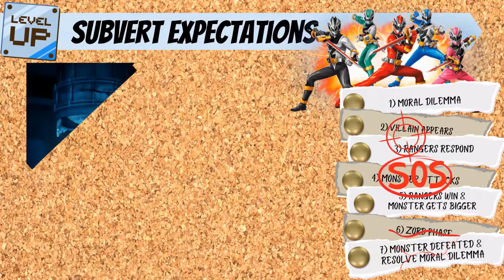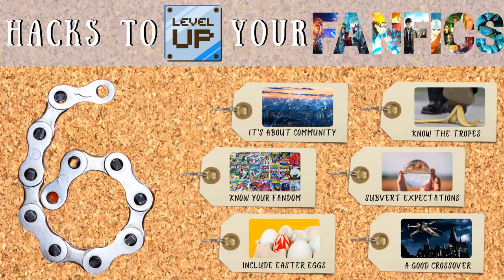Teen Writers|How to Write Fanfiction (Part 2)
Welcome back.  In the last video we discussed how to discover your fandom, include Easter Eggs in your Fanfiction, and the single biggest benefit of writing fanfic.  In this video we’ll learn about the tropes of fanfiction, how you can subvert expectations in fanfic, and tell you why you should consider doing crossovers in your fanfics.

In this video:

The Complete Works of William Shakespear
Mighty Morphin Power Rangers Complete Series

My favourite books on writing:

Stein on Writing
The Art of Fiction
The Art of Nonfiction
The Romantic Manifesto
The First Five Pages

Is someone looking for copywriting or video production services?  to see how I can help.

Recommendations

These are products I use in my content creation daily. This will help me transition from running this channel part-time to full-time.

Writing

Scrivener ] is a word processor for writers. It's everything you to track any assignment. It's a word processor, ring-binder, and scrapbook.

Scapple ] is a note-taking and mind mapping tool from the creators of Scrivener.  Record notes and arrange them in a word cloud for easy reference.

Grammarly is powerful copy-editing software and goes beyond MS Word.  The free version even caught errors Word missed in this text.  You can upgrade to the Premium version if you want to supercharge your writing.

Hemingway is another text editor.  Its strength is its ability to score your work and give it a grade.  Use this to make your writing accessible to readers.

Read Aloud is a free TTS that will read your work back to you in a flat monotone.  Hearing your work read back to you in monotone can help you pick out errors that you might have missed.

Graphic Design

GIMP is a good tool for the price, which is free.

Canva has several interesting features, even in the free version. Canva helps to quickly assemble graphics, eBook covers, logos, or anything else.  It also includes a library of stock images.

PinClipart.com is a source for clipart that I use in my videos, and it’s free.

Deviantart.com - I also pull from Deviantart.  Remember, give credit for any work you pull, don’t use paid images you haven’t paid for, and watch for any copyright restrictions on the images.

Video Design

Doodly is what I use for all my doodle videos.

PlaceIt is a tool that helps you to create custom intros or anything else.

Openshot Video Editor is a free video editor I pair with Doodly for my videos. It gets the job done and it's free.

Audio

Audacity is a free audio editor/mixer.  It’s fine if you don’t need anything fancy.

Free-stock-music.com is a source of free stock music for your projects.  Put some reference text in the video description and you can use their music.

Zapsplat.com is a free source of sound effects for your videos.  It’s like PinClipart for audio clips.

Other images are provided by Deviantart.com, Doodly, Canva or other public domain sources.  See my website, Shaun-McIntosh.com, for a complete list of resources including citations, more reading recommendations, and image sources.